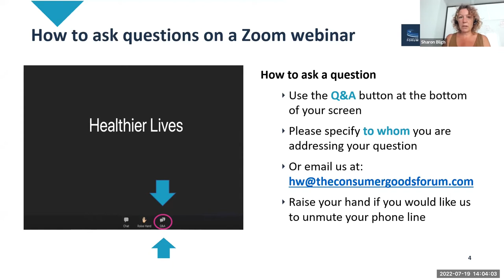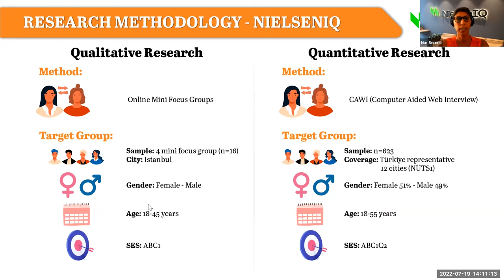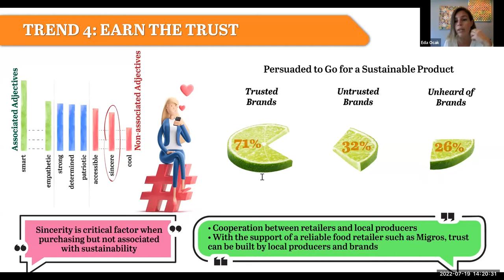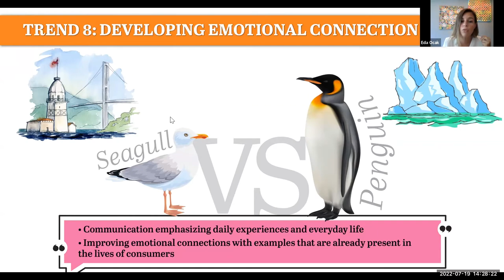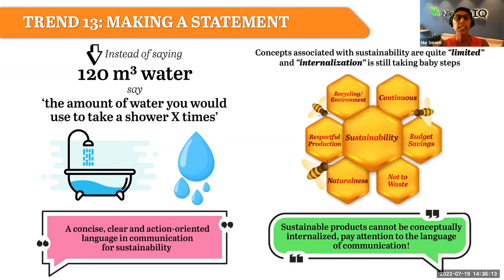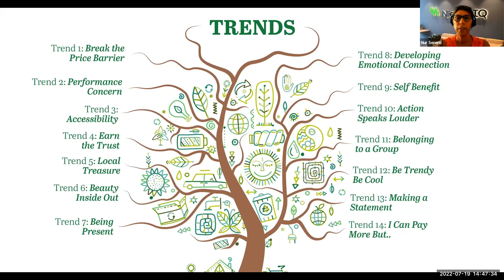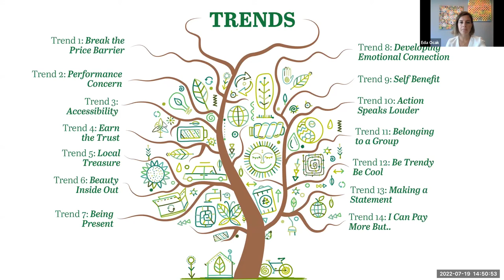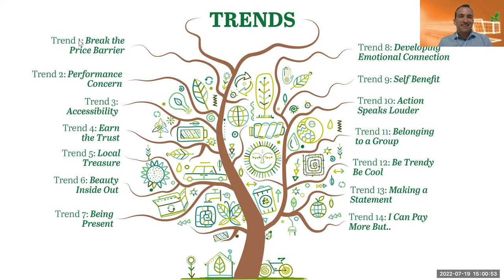Webinar - HSD - Understanding Sustainable Product Trends in Turkey- Session 5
Watch the latest webinar in our Healthier & More Sustainable Diets Learning Series #5 the series focusing on 14 sustainable product trends where we welcomed panelists from NielsonIQ Turkey, Migros and ThinkNeuro.